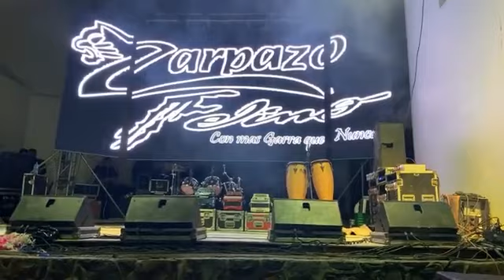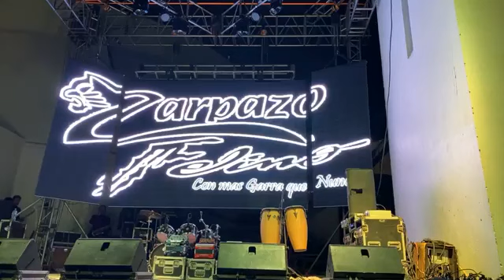PRESENTACIÓN MUSICAL ZARPAZO FELINO EL SABINO 2022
Fiestas Patronales El Sabino Michoacán. 12 de febrero 2022. Municipio de Marcos Castellanos